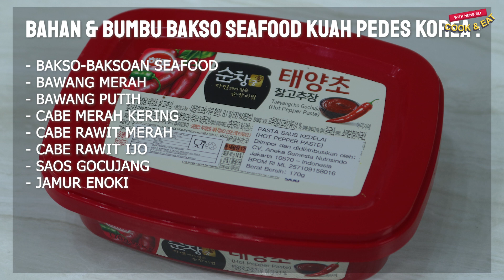FAVORIT NYA ARTIS KOREA !! BAKSO SEAFOOD KUAH KOREA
Hai aku Elisabeth terimakasih uda mampir ke channel aku.
Di sini aku sering share resep-resep tradisional maupun modern dan kekinian tentu nya resep-resep nya simple yang mudah dipraktikan.
Aku juga masih belajar guys misal ada yang salah penyebutan dan kekurangan dikit maafin ya :) Mari kita belajar masak bareng.hehehhe
AKU BISA KAMU JUGA PASTI BISA :)

Dan kalau misal kalian ada ide masakan yang ingin aku bagi resep nya atau kalian mau berbagi resep boleh komen di video ya atau DM langsung ke instagram aku.
Follow juga Instagram aku,disana aku sering share resep masakan/baking sehari-hari. Yuk mengenal lebih dekat,hehhehe

Dan kudu wajib cobain produk jualan aku juga ya,hehehe